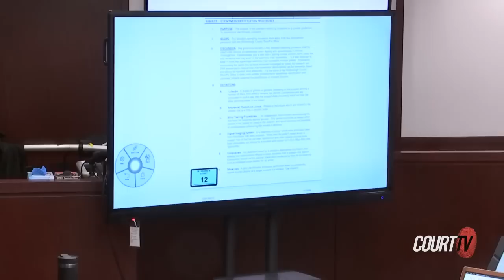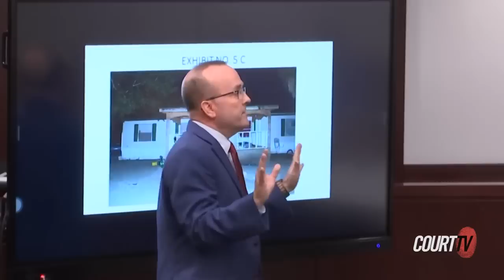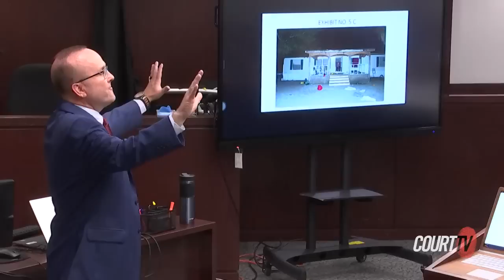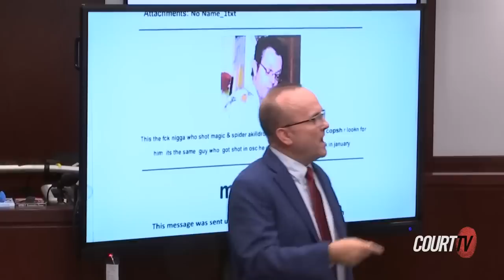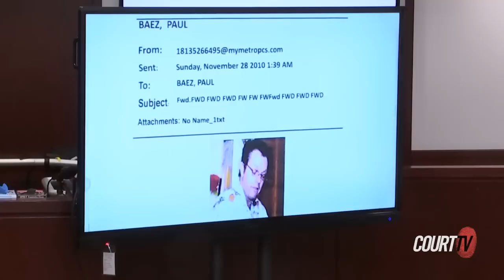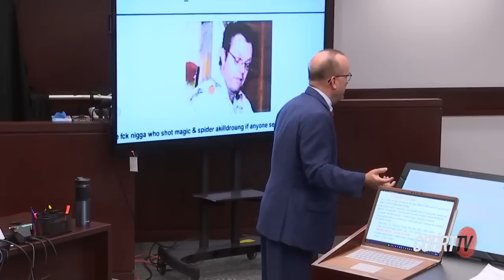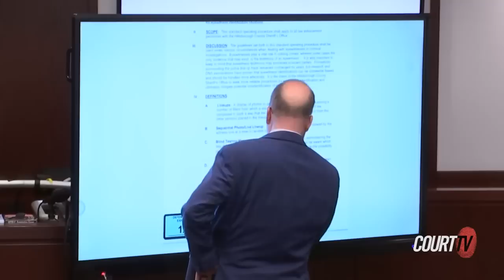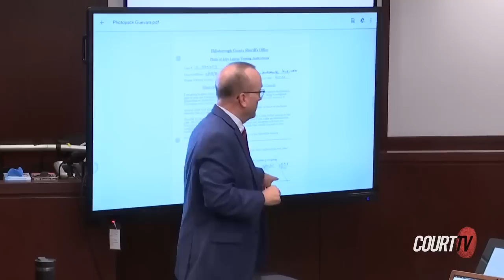Defense: "Did Not Do It, Could Not Do It" Ice Cream Man Murder Retrial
OPENING STATEMENT: "Michael Keetley is not guilty because he did not do it." The Defense for the former ice cream man accused of double murder delivers their opening statement.

What do YOU think? ⚖️👇

CourtTV FL v.